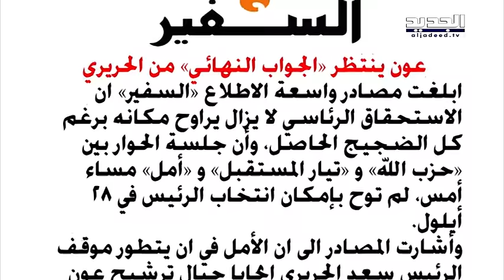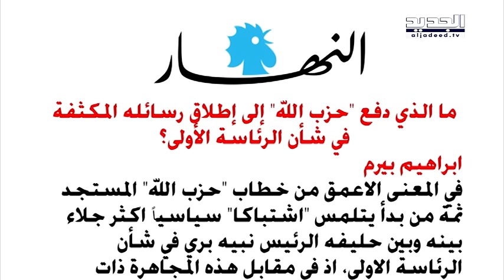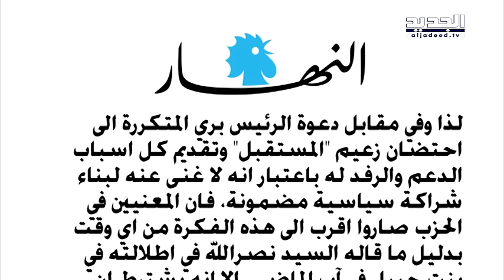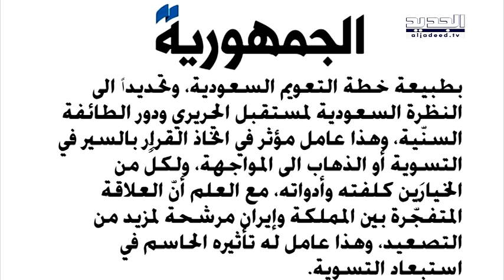الحدث - الصحافي راجح الخوري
ضيف  الحلقة الصحافي راجح الخوري مع كاترين حنا